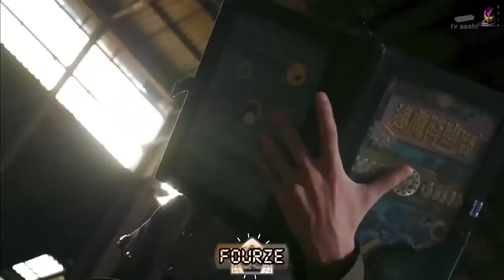Kamen Rider Zi O All Forms Henshin & Finisher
Power of Ohma Zi O   the  Greatest, Kindest  Demon King